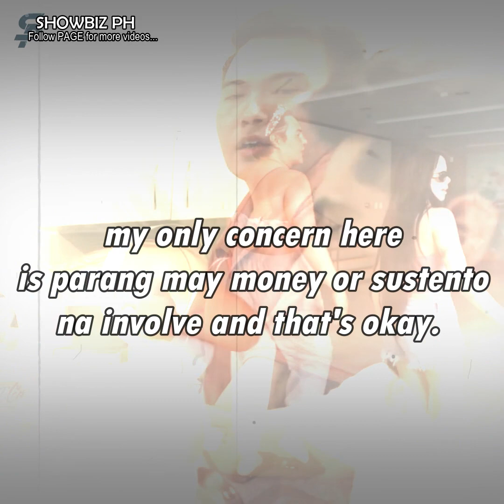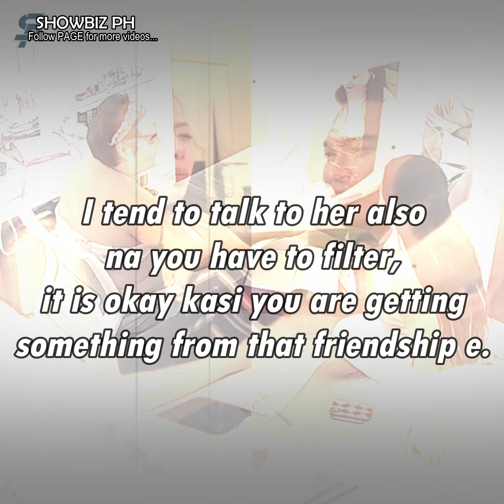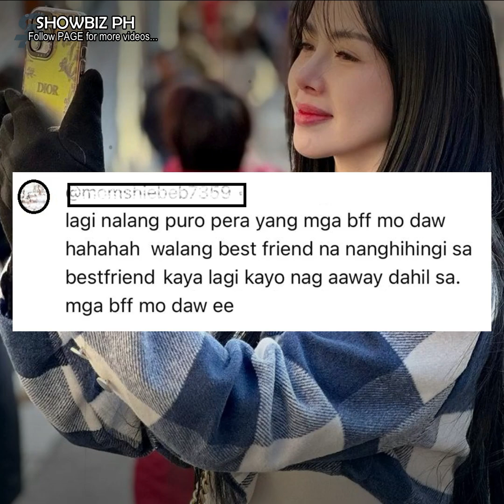Netizens, hindi nagustuhan ang pagsustento ni Pam Esguerra ng 20k sa kanyang mga kaibigan